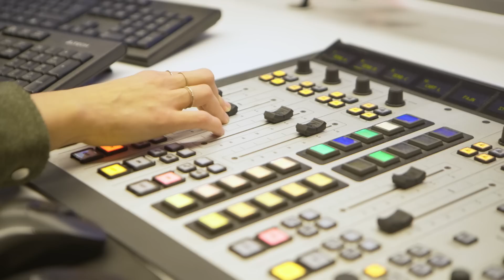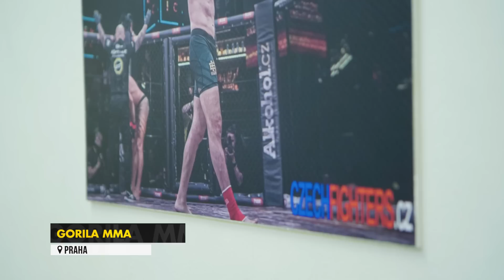Kdo bude podle MIKULÁŠKA novým prozatimním šampionem? | NA DOHLED EP 4 | OKTAGON 38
MRKNI DO POPISKU👇

💥 Našlapaný OKTAGON 38 spolu s neporaženým KEITOU v O2 areně již 30.12 . 🔴 Sleduj živý přenos turnaje OKTAGON 38 z pohodlí domova. POUZE NA

💥 5️⃣0️⃣% lístků na OSTRAVU je pryč! 🤯 Zahájení projektu Tipsport GAMECHANGER!💣💰